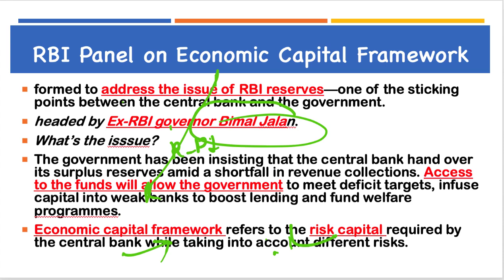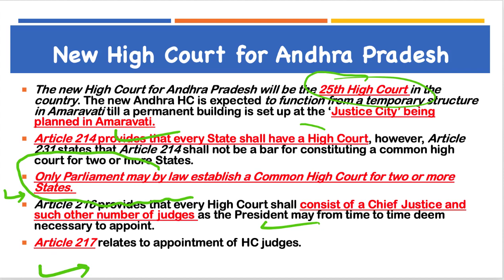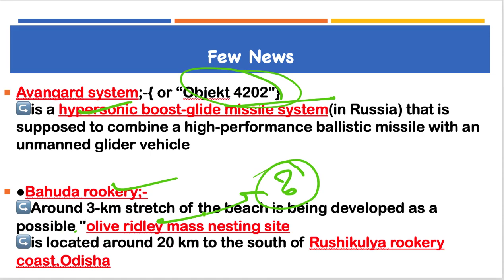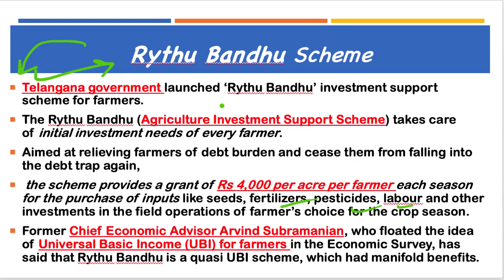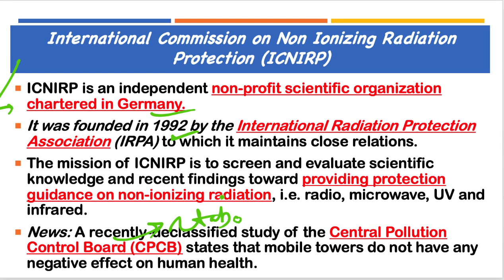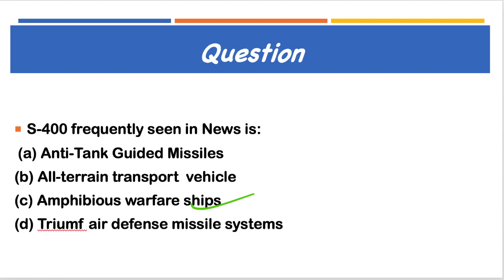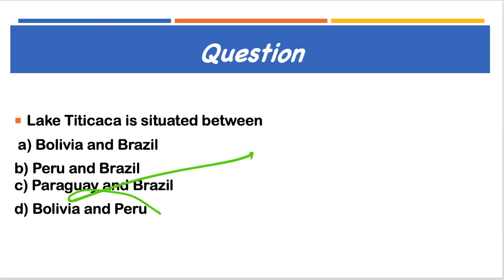28 December 2018, हिन्दी Prelims Updater Series, News Discussion hindu, PIB, Yojana UPSC, CSE, IAS